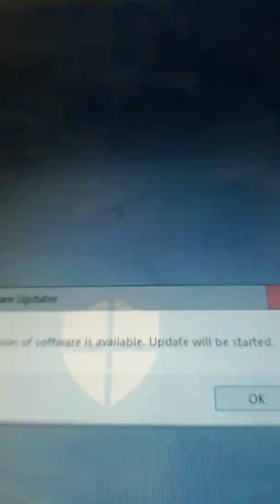Escape prison obby